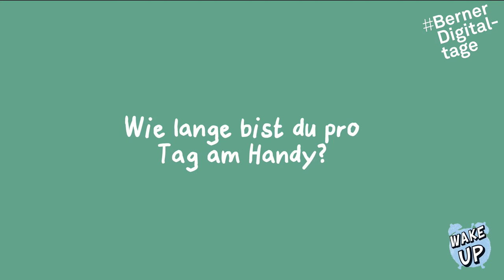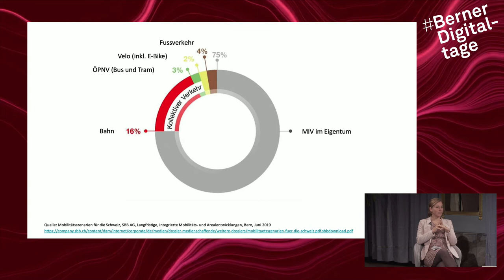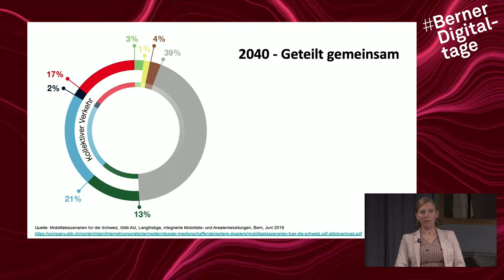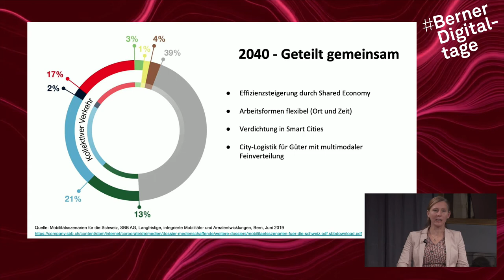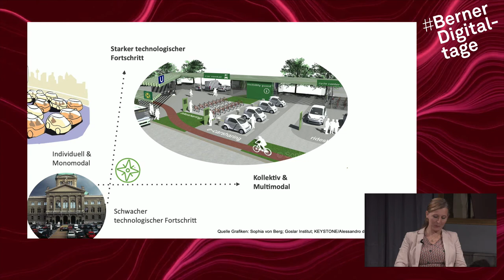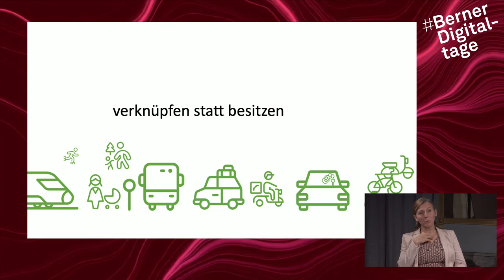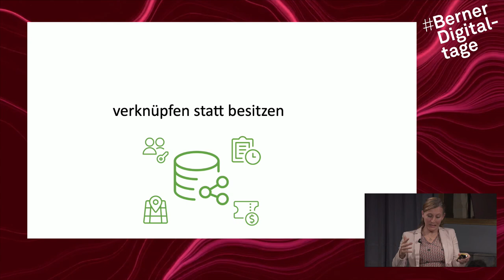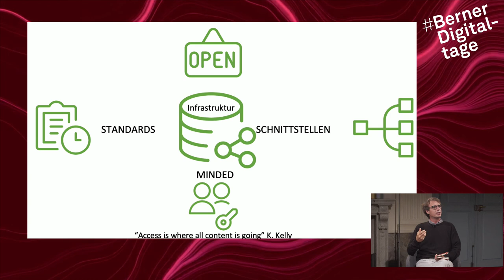Berner Digitaltage 2020 | Smart von A nach B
“Multimodale oder intermodale Daten sagen uns, wie wir wann zu welchen Bedingungen von A nach B kommen. Und dies über alle Verkehrsmittelarten, vom eigenen Auto über das “Shared” Fahrrad bis zum Angebot des öffentlichen Verkehrs. Noch sind multimodale Daten aber noch nicht in der Breite vorhanden: Daten werden nicht geteilt (unterschiedliche Quellen) oder fehlen zum Teil ganz (Echtzeitdaten, nützliche Strassendaten). Was braucht es, um die Datenlage zu verbessern und wie wird der Einbezug von Smart Data die Verkehrsnutzung (und damit die Flächennutzung) in der Stadt verändern?”